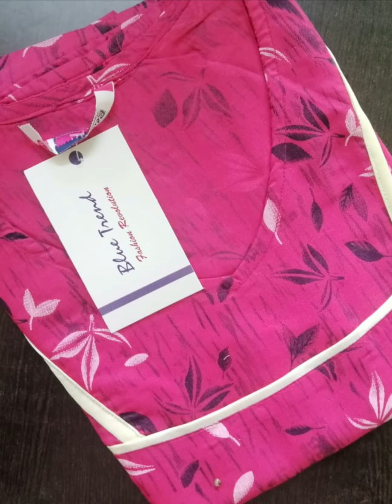tops | Girls Top | Ladies Top | More Details About the TOP See the Video Description